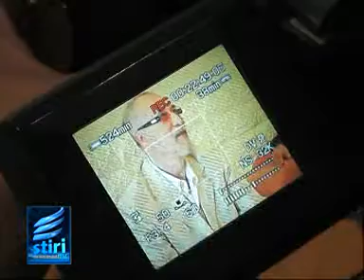Sindicalisti din sanatate ies in strada.mpg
Nemultumiti de noua lege a sanatatii, sindicalistii din cadrul Sanitas vor organiza proteste in fata Ministerului Sanatatii din Bucuresti in perioada 7-18 mai. De la Sibiu va pleca un autocar cu sindicalisti in data de 17 mai. Protestatari spun ca cel putin 100-150 de persoane isi vor scanda zilnic nemultumirile in fata Ministerului.